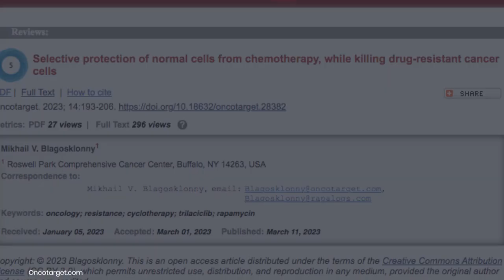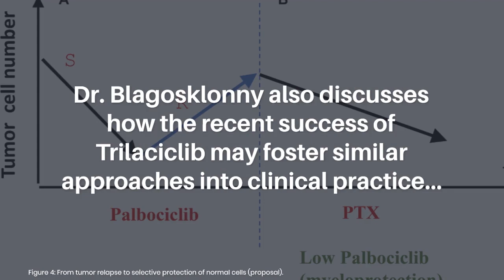Selective Protection of Normal Cells from Chemotherapy, While Killing Drug-Resistant Cancer Cells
Oncotarget published this review on March 11, 2023 in Volume 14, entitled, “Selective protection of normal cells from chemotherapy, while killing drug-resistant cancer cells" by Dr. Mikhail V. Blagosklonny from Roswell Park Comprehensive Cancer Center, Buffalo, NY.

Abstract

Cancer therapy is limited by toxicity in normal cells and drug-resistance in cancer cells. Paradoxically, cancer resistance to certain therapies can be exploited for protection of normal cells, simultaneously enabling the selective killing of resistant cancer cells by using antagonistic drug combinations, which include cytotoxic and protective drugs. Depending on the mechanisms of drug-resistance in cancer cells, the protection of normal cells can be achieved with inhibitors of CDK4/6, caspases, Mdm2, mTOR, and mitogenic kinases. When normal cells are protected, the selectivity and potency of multi-drug combinations can be further enhanced by adding synergistic drugs, in theory, eliminating the deadliest cancer clones with minimal side effects. I also discuss how the recent success of Trilaciclib may foster similar approaches into clinical practice, how to mitigate systemic side effects of chemotherapy in patients with brain tumors and how to ensure that protective drugs would only protect normal cells (not cancer cells) in a particular patient.

Keywords - oncology, resistance, cyclotherapy, trilaciclib, rapamycin

About Oncotarget